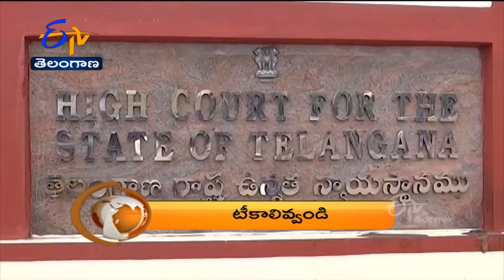8 PM | ETV 360 | News Headlines | 22nd Sep 2021 | Etv Telangana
8 PM | ETV 360 | News Headlines | 22nd Sep 2021 | Etv Telangana